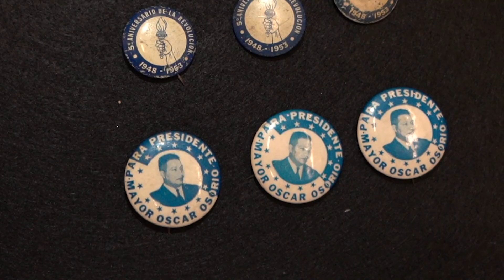Pines históricos del siglo XX son Pieza de Mes en el MUNA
El museo ha seleccionado tres pines con la imagen del coronel Óscar Osorio y tres pines alusivos al quinto aniversario de la revolución de 1948.

Los pines tienen relación con los hechos ocurridos el 15 de diciembre de 1948, cuando se instauró el Consejo de Gobierno Revolucionario, organismo que presidió el país hasta la llegada al poder del teniente coronel Óscar Osorio, en septiembre de 1950.